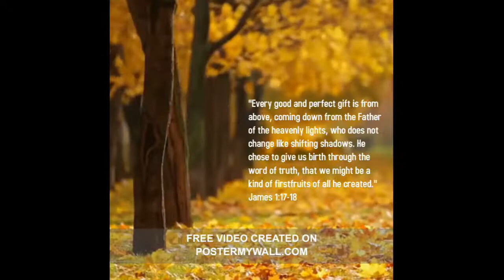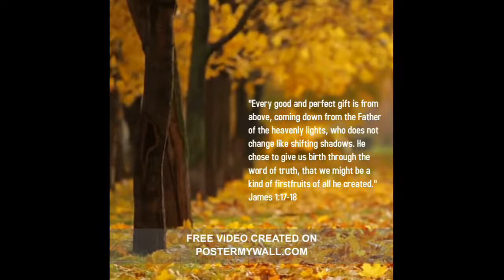Pastor Guy Almon - The Impact of Relationships